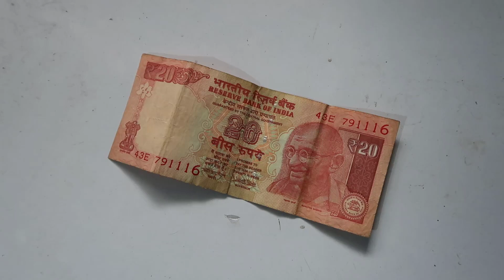Origami PEACOCK with 20 Rupee Note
How to make a Origami PEACOCK with 20 Rupee Note